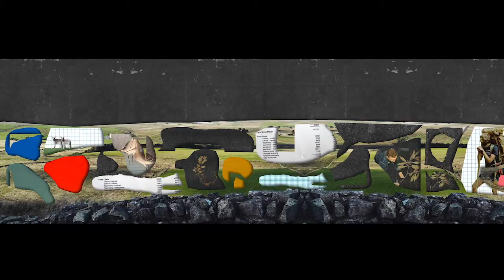Gemma Burditt - Berwick Visual Arts